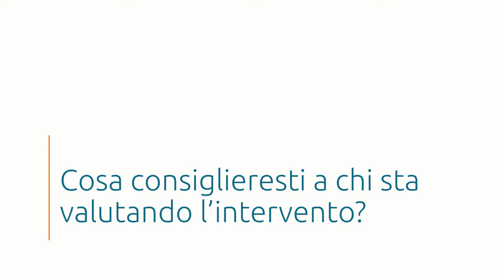FemtoLASIK: Noemi ha detto addio a miopia e astigmatismo!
Noemi ha 28 anni, miope e astigmatica, da sempre sogna di liberarsi dagli occhiali che non le piacciono per via delle lenti spesse, le danno fastidio nelle azioni quotidiane e nascondono i suoi occhi. Finalmente la sua miopia smette di progredire e in Neovision trova l'ambiente adeguato per affrontare serenamente l'avventura che lei stessa descrive come una "liberazione".

Vuoi maggiori informazioni? Visita il nostro sito e scrivici, oppure richiedici informazioni, senza impegno, allo 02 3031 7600!

Vai alla pagina dedicata alla correzione dei difetti visivi come miopia, astigmatismo, ipermetropia e presbiopia

LA TUA MIOPIA E' ELEVATA O NON SEI ADATTO AL LASER?
Niente paura, esistono soluzioni anche per te! Scoprile qui